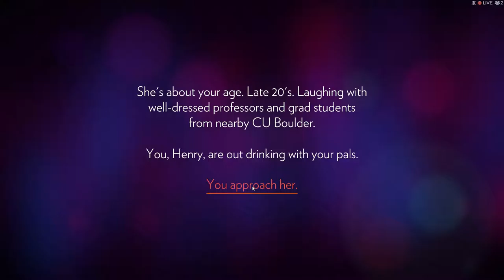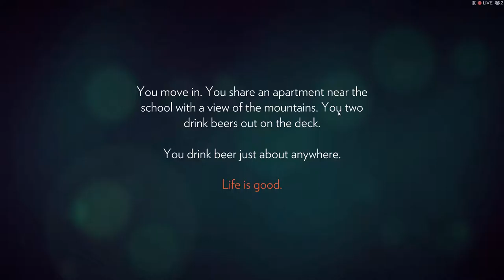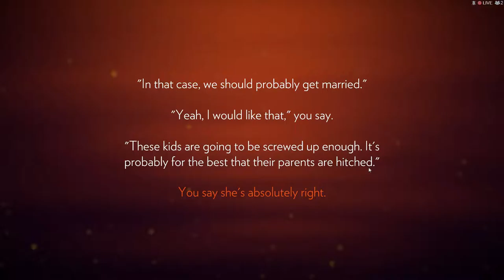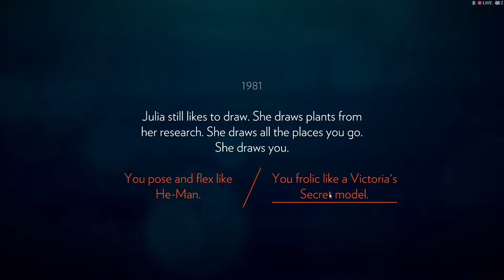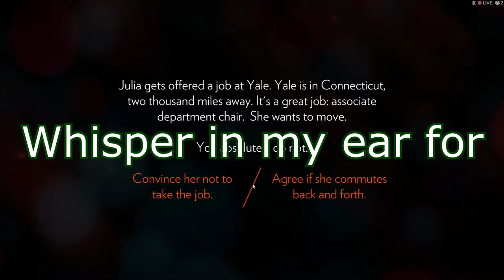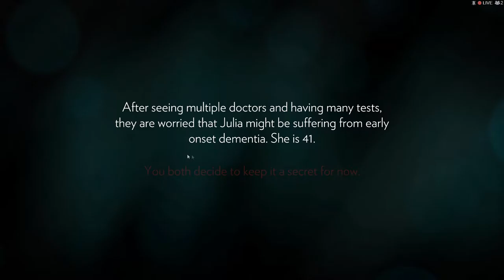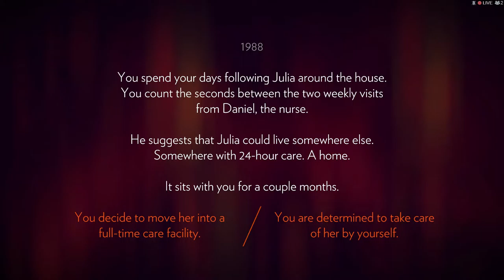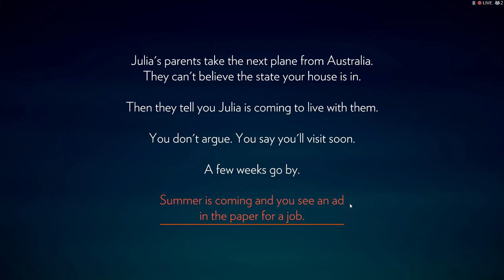Beck Again Plays Firewatch #1: The Horrible Life Simulator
Beck Again plays Firewatch and shit gets REAL

William Ekh - Adventures (feat. Alexa Lusader)